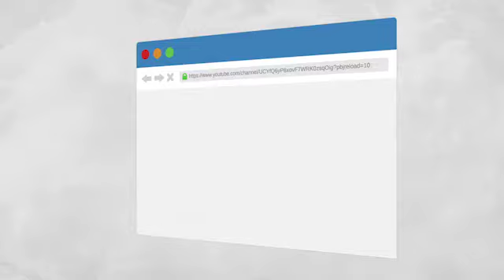PBCM 02 14 2021 Mga Langitnong Lamdag sa Kinabuhi - RMN DXPR Pagadian 603